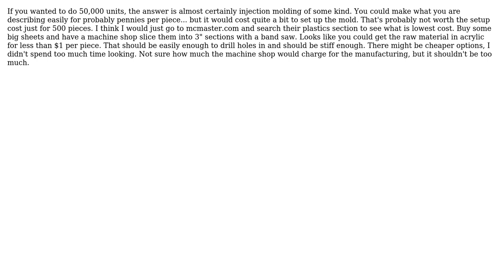Engineering: What's the best material to use for my project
With thanks & praise to God, and with thanks to the many people who have made this project possible! | Content (except music & images) licensed under CC BY-SA | Music | Images & others | With thanks to user Mike user Daniel K and the Stack Exchange Network Trademarks are property of their respective owners. You are responsible for your own actions.